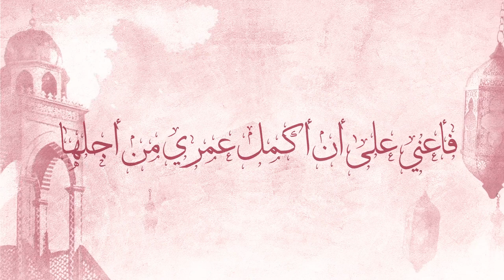ادعي لأمك بهذا الدعاء المستجاب كل صباح